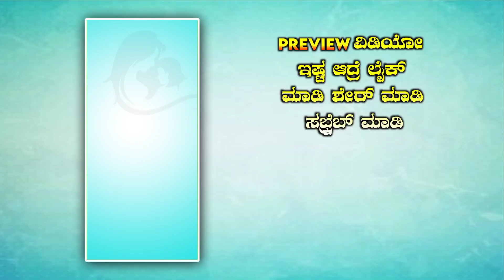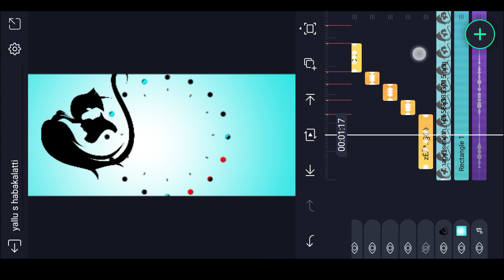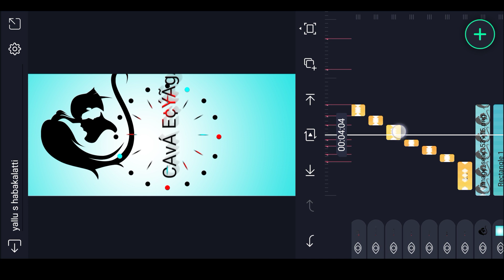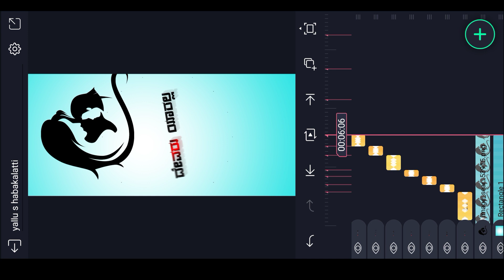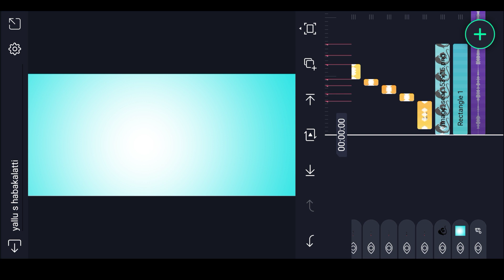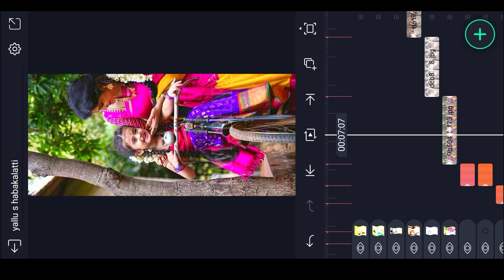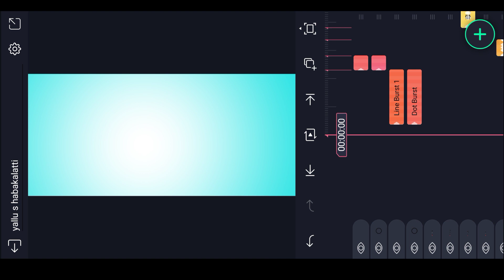mother's dialogue whatsppa status editing video🤱❤️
➡️👍ಲೈಕ್ ಮಾಡಿ
                 ➡️🔄  ಶೇರ್ ಮಾಡಿ
                                 ➡️🔔ಸಬ್ಸ್ಕ್ರೈಬ್ ಮಾಡಿ
                                            ➡️🤝ಸಪೋರ್ಟ್ ಮಾಡಿ